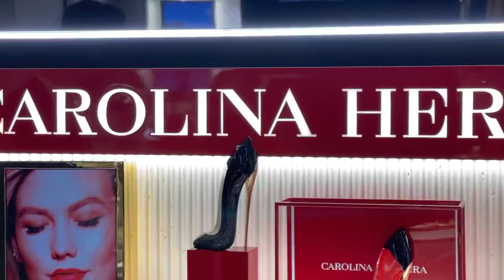Dubai Vlog | Day 4 feat Sargun Kaur Luthra | Dubai Mall | Dessert safari | Quad Bike | belly dance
Catch 22 Restaurant -

Dubai mall -